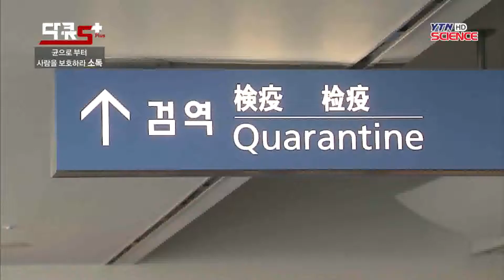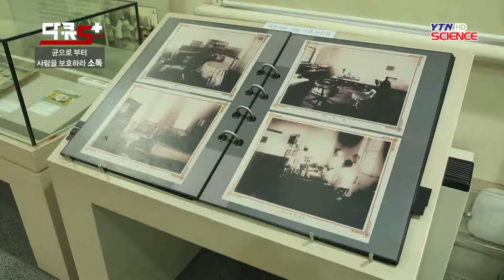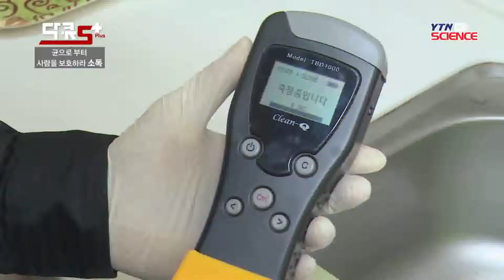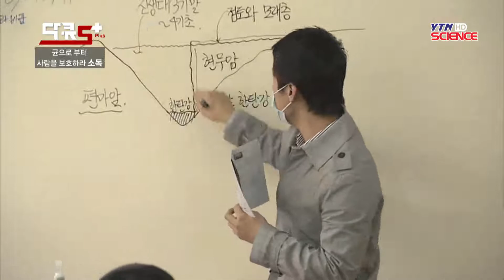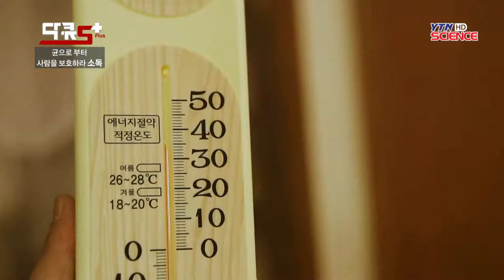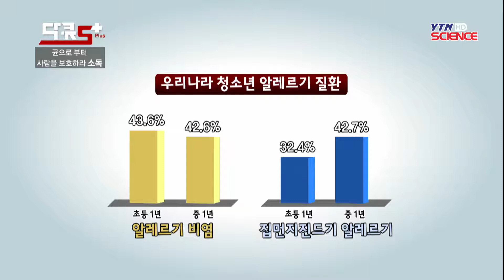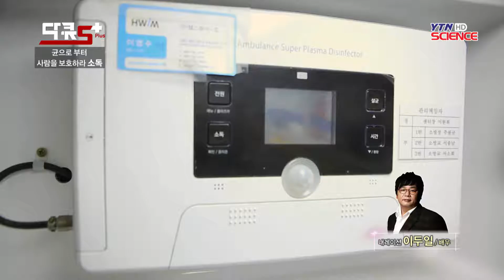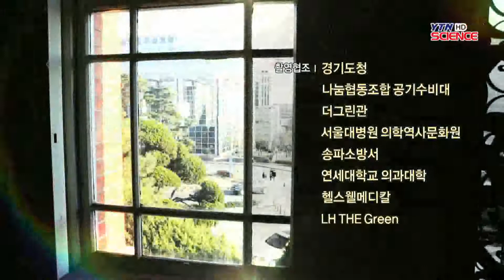균으로부터 사람을 보호하라, 소독 / YTN 사이언스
대한민국을 덮친 치사율 100%의 유례없는 최악의 바이러스, 공상과학 영화 '감기'의 한 장면인데요.영화 속에서만 일어날 수 있는 일은 아닙니다.이 때문에 병의 간염이나 전염을 예방하기 위해 병원균을 제거하는 소독의 중요성은 아무리 강조해도 지나치지 않습니다.우리 주변 어디에나 존재하는 병원균은 인간에게 감염...